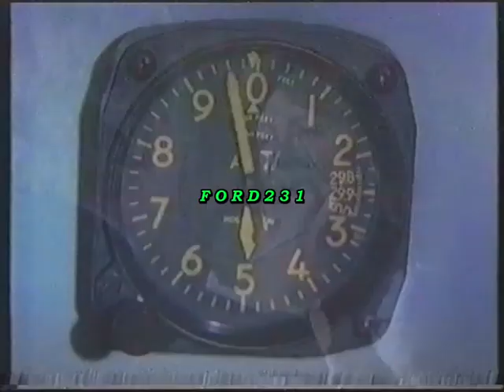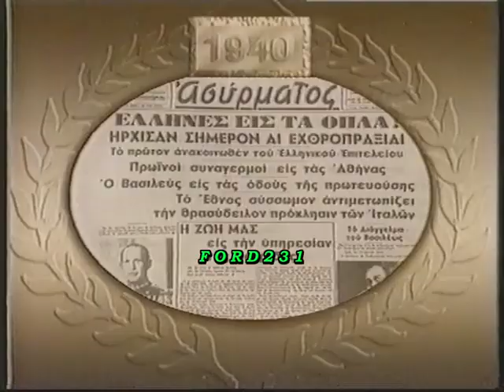ΤΡΕΙΛΕΡ MEGA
Τρέιλερ του MEGA. Μεταδόθηκε Κυριακή 28 Οκτωβρίου 1990.